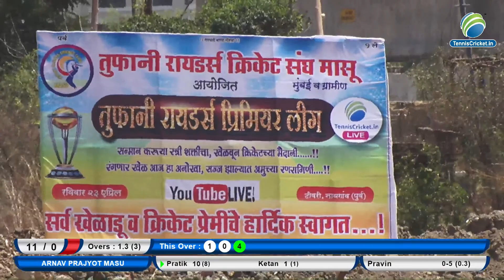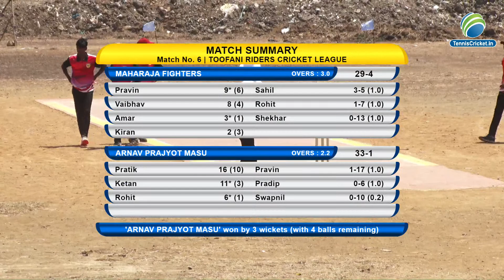Maharaja Fighters Vs Arnav Prajyot Masu | Tufani Riders Premier League 2023 .